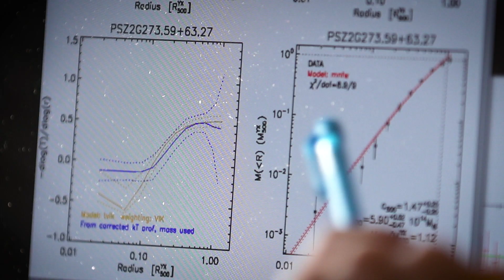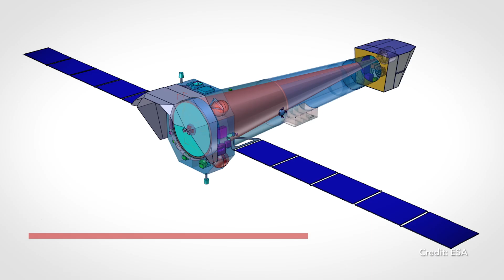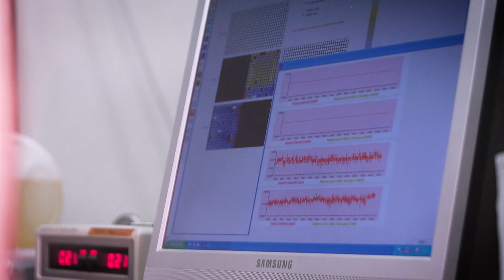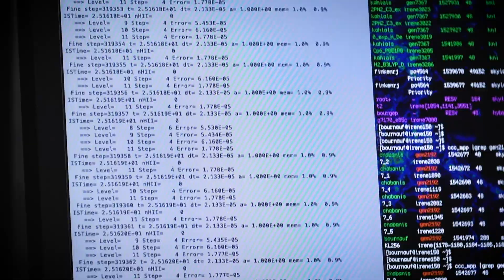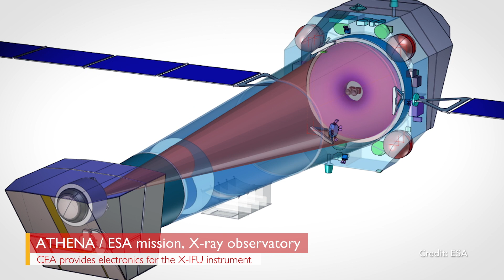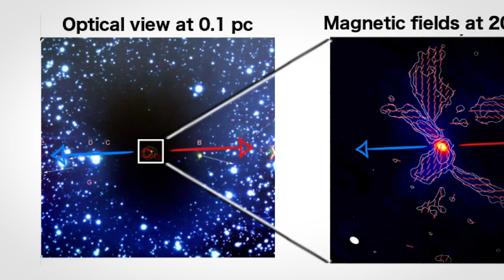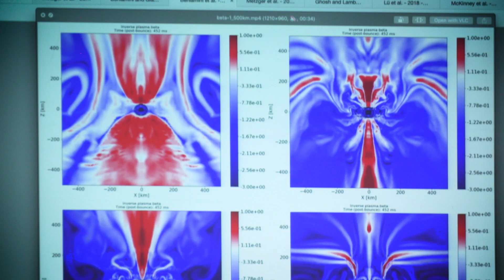CEA Department of Astrophysics / UMR AIM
Astrophysics has long played a major role within France’s CEA, the Commission for Atomic and Alternative Energy, since the development of x-ray and gamma ray detectors led to their use in the observation of high energy sources in the universe. At the Department of Astrophysics / UMR AIM, scientists have built on these core competencies to build a department that brings together top researchers in instrumentation, numerical simulation and data analysis.

As a joint research centre, the Department of Astrophysics is committed to breaking down the barriers between these three pillars, combining R&D on detectors, space instrumentation, high level scientific exploitation of space mission and ground based instruments, innovative statistics signal analysis, theory and numerical simulations. Knowledge in all these areas is required to answer key astrophysical questions, from the study of exoplanets to the behaviour of the sun.

The department is working on a wide range of European Space Agency missions, across their “Cosmic Vision 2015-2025” program and beyond. Projects include everything from the Solar Orbiter to PLATO and Euclid, working at the design and planning stage, up to building instruments and analysing data.

Euclid is a space telescope aiming to map the geometry of the dark Universe consisting of a 1.2m telescope equipped with two instruments: a wide field imager for visible wavelengths (VIS) and a near-infrared spectro-imager (NISP). CEA will provide the focal plane for the VIS instrument (around 36 CCDs totalling more than 500 million pixels) alongside a control system for its motors and electric power, as well as cryo-mechanisms for the NISP.

To effectively design missions like Euclid, as well as to effectively use the data that’s gathered, extensive astrophysical numerical simulation is required, with calculations that require vast amounts of computing power. In CEA’s Cosmology and Galaxy Evolution Group, researchers are combining observations from large spatial instruments and telescopes with high-resolution computer simulations to reconstruct evolution of galaxies. Data from missions like Euclid will have a major impact on their understanding of the role dark matter and dark energy plays in the physics governing large-scale structure formation.

Beyond Euclid, CEA scientists are working on a wide range of projects including understanding the dynamics of hot plasmas in clusters of galaxies, as well as observing star formation in cold interstellar medium. From large scale missions with ESA, to supporting young researchers in analysis and interpreting key astrophysical data, CEA’s Department of Astrophysics is bringing together all the skills and technology necessary to observe the universe at all wavelengths and improve our understanding of the universe.